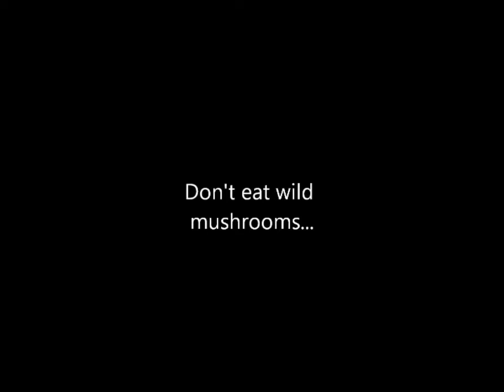bluetackhax - magic mushrooms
short blu-tack stop motion which shows the blue guys fantasies when he eats a wild mushroom. its probably best if you dont eat wild mushrooms as they can have hallucinogenic side effects...